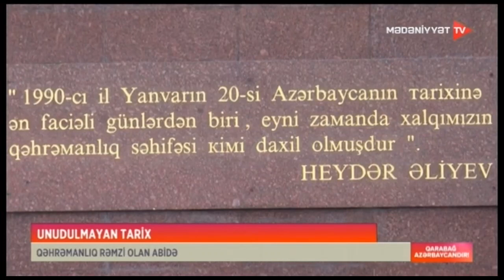Qəhrəmanlıq rəmzinə çevrilən abidə...